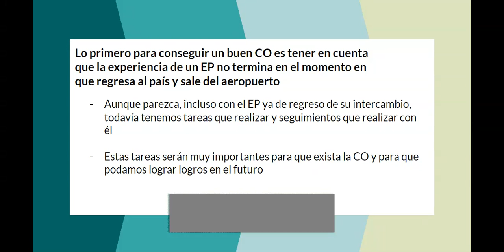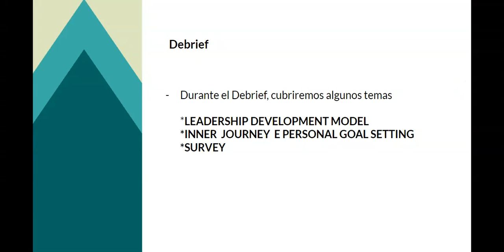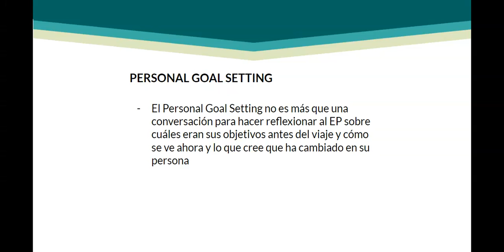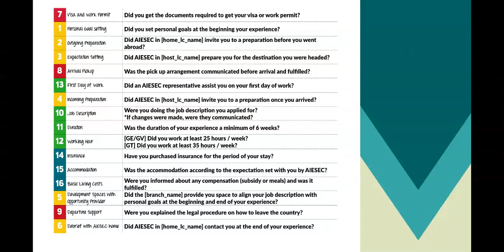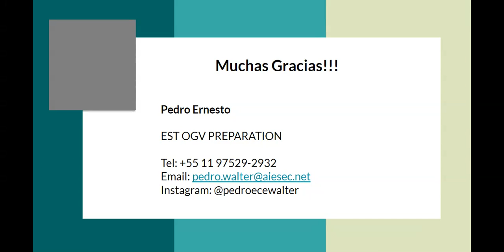3. NEC Ecuador - Pico de CO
Bloque No.3 NEC de AIESEC en Ecuador 21.2